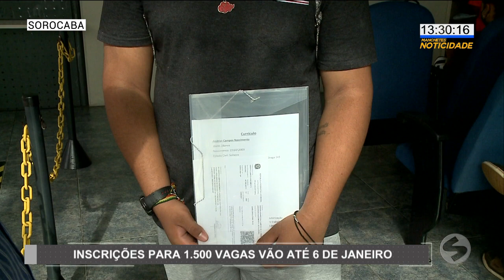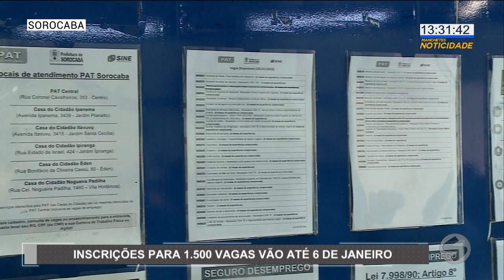1500 vagas de emprego estão disponíveis em Sorocaba | TV Sorocaba SBT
Em Sorocaba foram disponibilizadas 1.500 vagas de emprego. As inscrições vão até o dia 6 de janeiro, pela internet: sxnegocios.gupy.io. Já, as entrevistas entre os candidatos serão feitas nos dias 6 e 7, também de forma on-line. O PAT (Posto de Atendimento ao Trabalhador) auxiliará os interessados no cadastramento e direcionamento para as entrevistas.